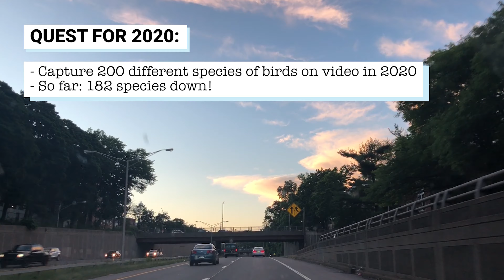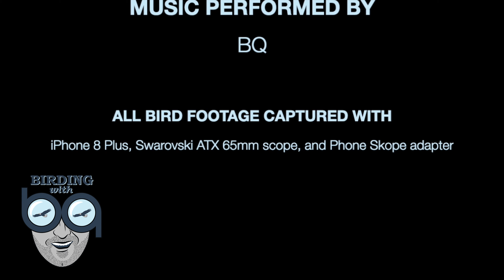The Most Rare CHASE MODE Yet: Terek Sandpiper!!!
BQ’S BACK BABY and it’s time to engage CHASE MODE because there’s a Terek Sandpiper in the United States! The Terek Sandpiper is a species that is as unique looking as it is rare to the United States. In fact, this species is what birders here in the states call a “MEGA” because it is so rare to the USA: the 4th record of the species in the lower 48 United States!!! Chad Hutchinson and I drove 4 1/2 hours from Philadelphia to Rhode Island in hopes of seeing this MEGA rarity for ourselves, and it ended up being quite the journey...

And little did I know, this wouldn’t be my last 4 1/2 hour drive that week...

Thanks to Ross and Melissa Gallardy for sharing their footage for this one.